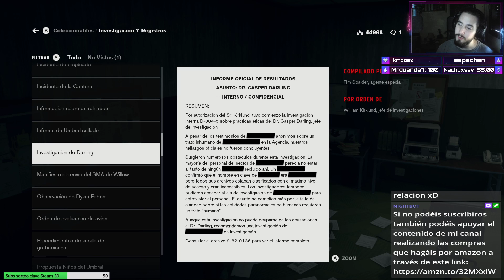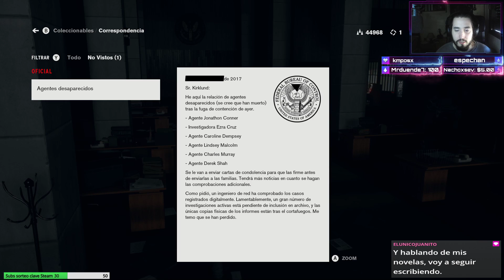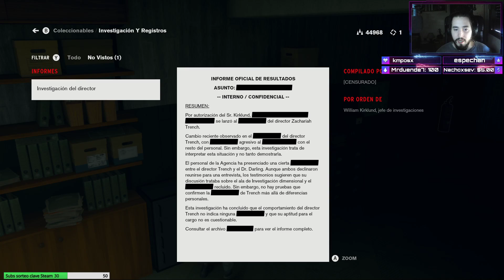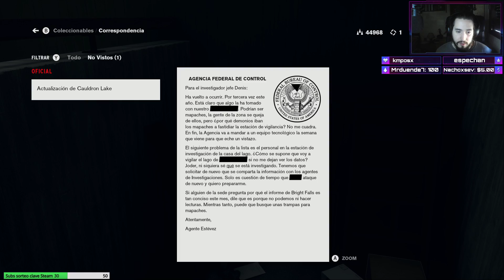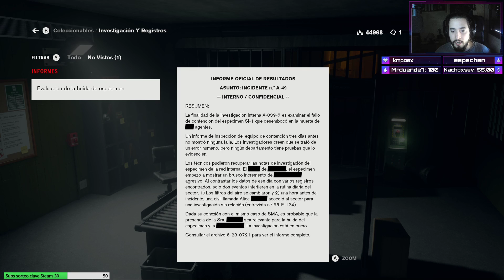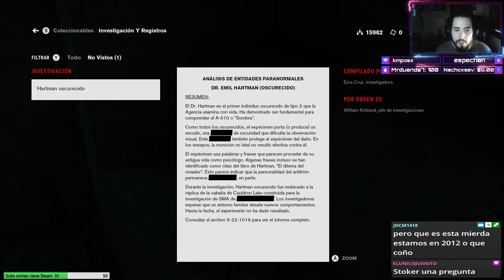CONTROL 👩🏻‍🦰👻Oh baby, baby, baby, yeah. La monda👻👩🏻‍🦰 Directo 7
Estoy todas las tardes en directo en Twitch.
Links abajo en la descripción

OTRAS FORMAS DE APOYO
También puedes apoyar el canal realizando compras a través de los siguientes enlaces: